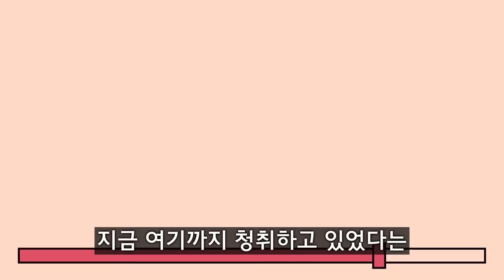한국인이 좋아하는 속도의 노래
안녕하세요!

빨간내복야코, 부비, 취소, 식혜, 연준, 호짱